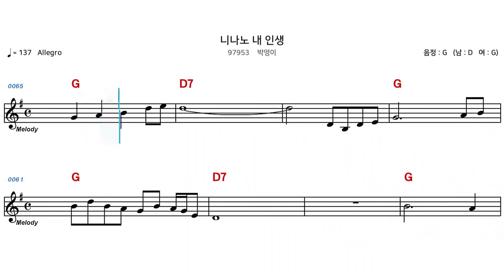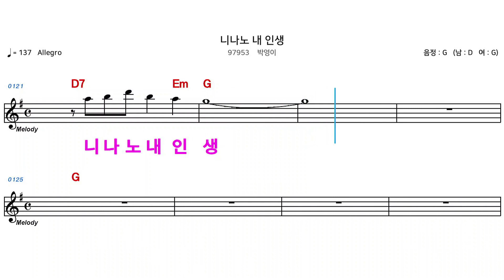(MR) 니나노내인생 - 박영이